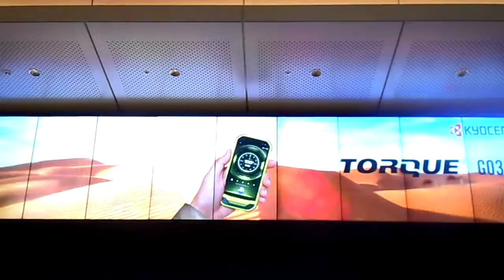DSCN1889トーキョーステーションビジョン 秋20171016東京ドーム